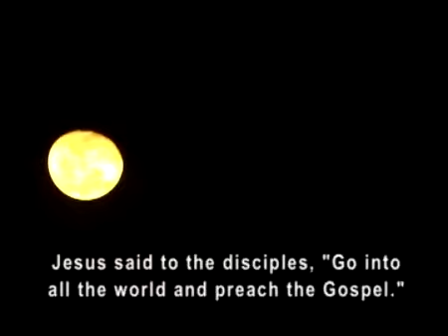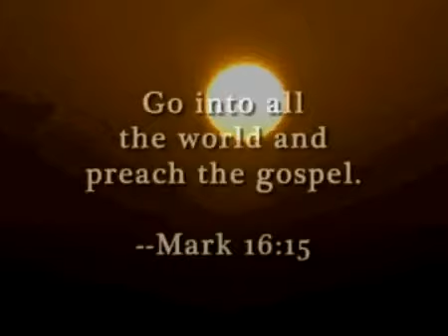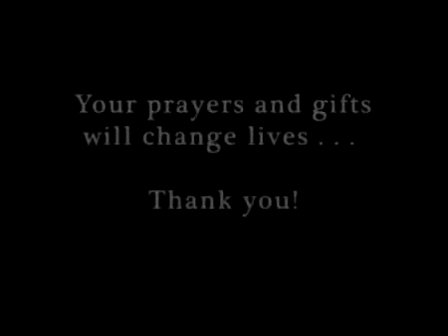Testimony Pr M Poulouse Rameswaram with eng subtitles